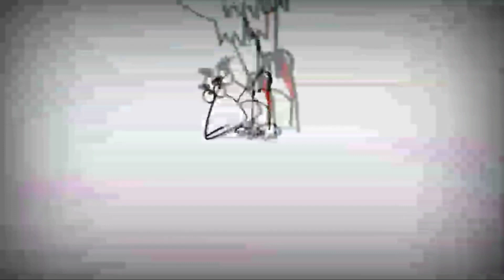9 лютого 2022 р.